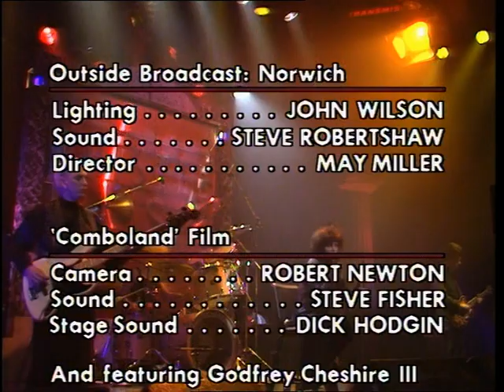Siouxsie And The Banshees - At The BBC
The DVD featured several live sessions filmed for The Old Grey Whistle Test and Oxford Road Show, and for the first time, a previously-unreleased concert filmed in Warwick in March 1981, prior to their Juju album, with John McGeoch on guitar. Robert Smith was also featured on guitar on nine songs, including a TV session in 1979 and all the TV appearances from November 1982 through March 1984.

00:00:00 Intro
00:00:32 Metal Postcard (The Old Grey Whistle Test - Nov. 07, 1978)
00:04:50 Jigsaw Feeling (The Old Grey Whistle Test - Nov. 07, 1978)
00:09:01 Playground Twist (Top of the Pops - July 12, 1979)
00:11:27 Love In A Void (Something Else - Nov. 03, 1979)
00:14:12 Regal Zone (Something Else - Nov. 03, 1979)
00:17:53 Happy House (Top of the Pops - April 10, 1980)
00:20:31 Israel (Something Else - December 15, 1980)
00:24:21 Tenant (Something Else - December 15, 1980)

(Rock Goes To College - March 09, 1981)
00:28:32 Israel
00:33:05 Spellbound
00:36:37 Arabian Knights
00:39:48 Halloween
00:43:30 Night Shift
00:49:18 But Not Them
00:52:43 Voodoo Dolly
00:58:56 Eve White/Eve Black

01:01:59 Spellbound (Top of the Pops - June 04, 1981)
01:05:28 Fireworks (Top of the Pops - June 03, 1982)
01:08:28 Melt! (The Old Grey Whistle Test - November 12, 1982)
01:12:23 Painted Bird (The Old Grey Whistle Test - November. 12, 1982)
01:16:26 Melt! (Oxford Road Show - December 03, 1982)
01:20:17 Overground (Oxford Road Show - December 03, 1982)
01:23:44 Dear Prudence (Top of the Pops - September 29, 1983)
01:27:22 Dear Prudence (Top of the Pops - December 29, 1983)
01:31:05 Swimming Horses (Top of the Pops - March 29, 1984)
01:35:17 Cities in Dust (The Old Grey Whistle Test - October 29, 1985)
01:39:36 Lands End (The Old Grey Whistle Test - October 29, 1985)
01:45:49 This Wheel's on Fire (Top of the Pops - January 22, 1987)
01:49:22 Peek-a-Boo  (Top of the Pops - July 28, 1988)
01:52:40 Kiss Them for Me (Top of the Pops - May 30, 1991)